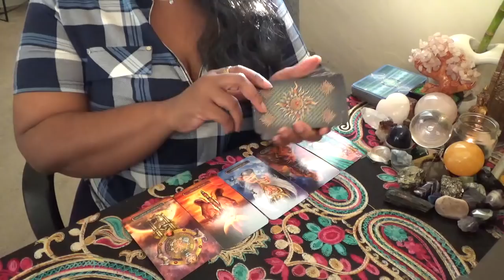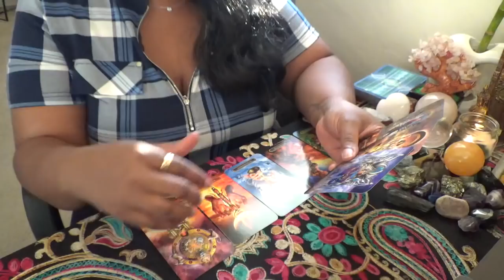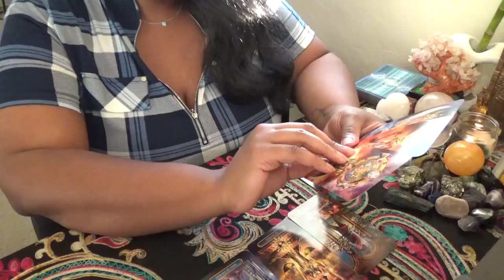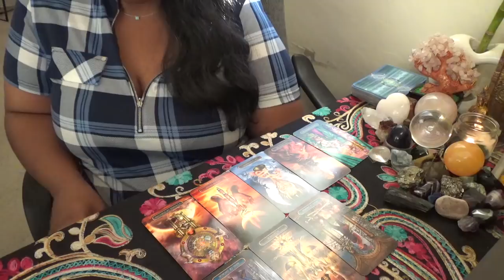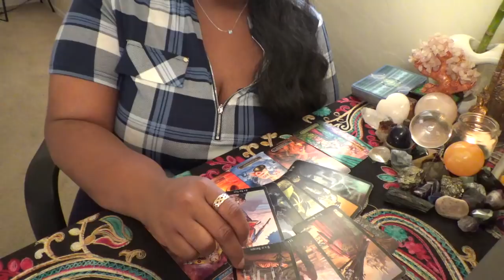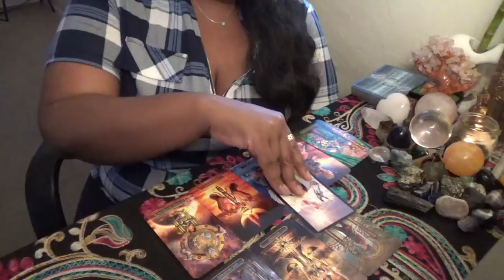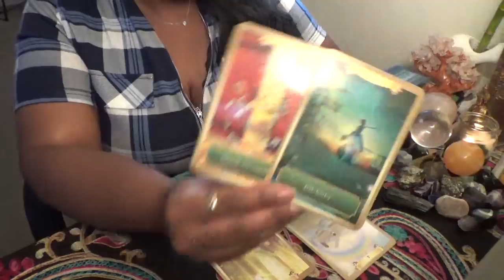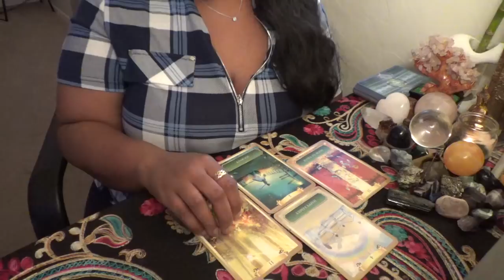Air Signs Window of Opportunity Brings Abundance! January 22 24th 2021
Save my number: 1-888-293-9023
ext. 11119